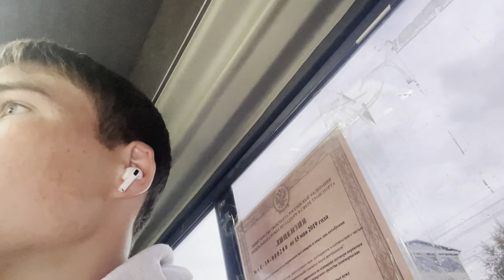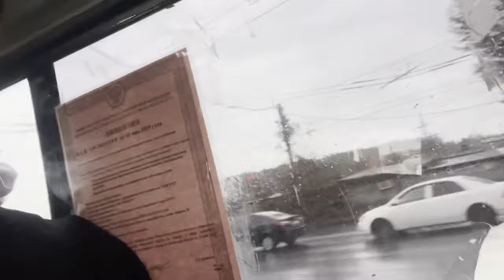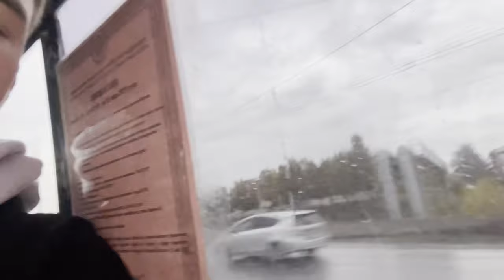VLOG - AMAZING TRIP!!! (I go to home)